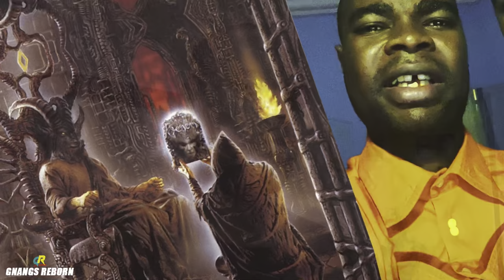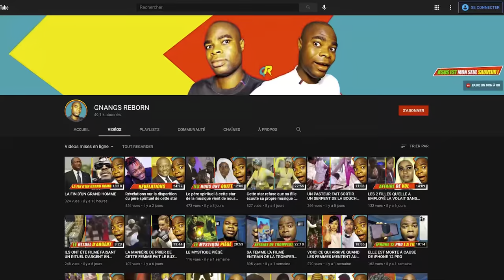Voici ce qu'il se passe quand un sorcier échoue à sa mission - Partie 10